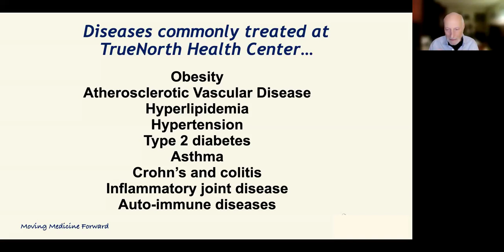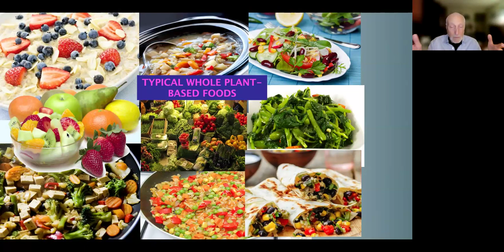Dr. Michael Klaper - IT'S THE FOOD! | Plant Based Nutrition Support Group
Dr. Michael Klaper explains what they fed patients at TrueNorth Health Center in order to reverse disease! Hint: it's all whole food plant-based ;)